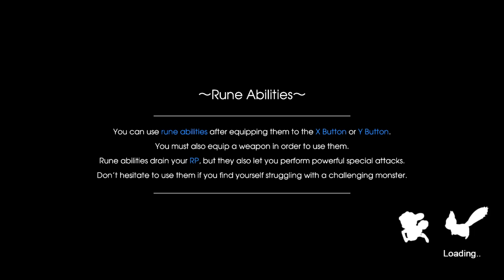Rune Factory 5 (Japanese Voice) - Belpha Ruins - No Commentary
It's about time to enter the Belpha Ruins and investigate the runic disruption. On top of that, we've received two new villagers who are potential love partners, but you can't help but wonder what their main objective could be.

~Time Stamp~
Dungeon; Belpha Ruins: 00:00
Boss Monster; Cerberus: 10:16
Main Story; Report Complete: 12:57
Love Event; Lucy’s Thoughts: 14:03
Love Event; Martin’s Thoughts: 16:09
Love Event; Murakumo’s Thoughts: 18:12
Love Event; Priscilla’s Thoughts: 19:33
Love Event; Ryker’s Thoughts: 20:58
Cutscene; Beatrice: 23:29
Cutscene; Reinhard: 23:44
Main Story; New Neighbors: 24:00
Reinhard: 27:58
Beatrice: 28:58